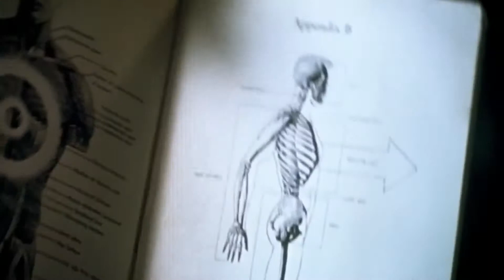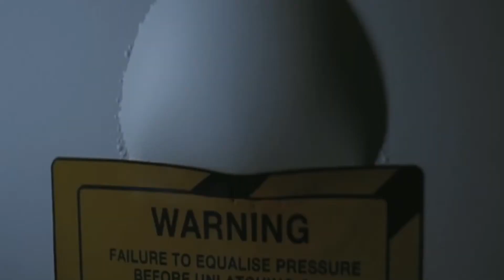Breezeblocks // Multifandom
This goes out to my brother who introduced me to Alt J and helped me make this video :)

Clips Used:
Nightcrawler
The Machinist
Interstellar
The Matrix
Pan's Labryinth
Donnie Darko
Serenity
Sunshine
2001: A Space Odyssey
Source Code
Memento
Psycho
The Dark Knight Trilogy
Inception